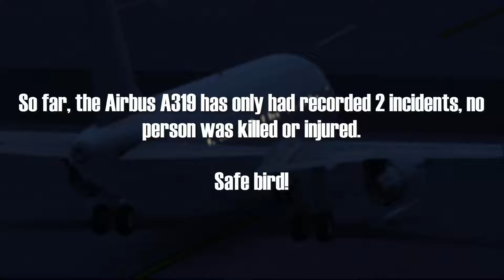TravelSky Aircraft Showcase | Airbus A319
We happily publish the next episode of our aircraft showcase series with this short video packed with pictures and information of the Airbus A319.

Produced by BavariaAVIATION, TravelSky Airlines